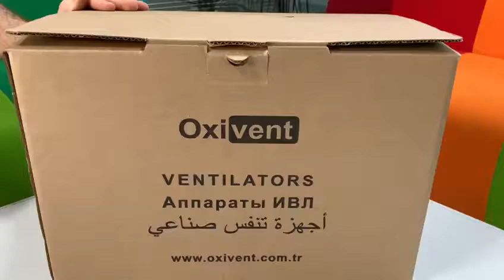Oxivent Oxilife Ambulans Tipi Taşınabilir Ventilatör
Oxivent Life Ventilatör Ürün Özellikleri:
* Dijital manometrelidir
* Volumetrik
* Zaman çevrimli
* Geniş programlı ventilasyon modları içerikli
* Basınç sınırlamalı
* Küçük, hafif ve taşınabilir
* Yetişkin, Çocuk ve bebekler için kullanıma uygun
* Solunum Modları: AUT + AST, PSV + Apne Yedekleme, CPAP, PEEP, NIV
* TS EN 794-3 A2 standardı gereğince batarya ve gaz basıncı seviyesi kritik seviyeye geldiğinde susturulmayan sesli alarm özelliği bulunmaktadır.